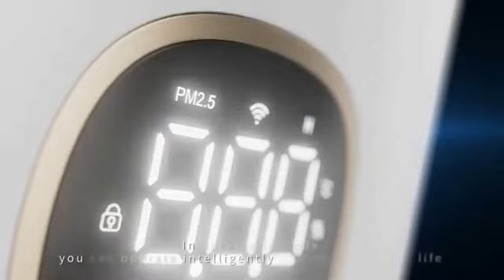Пречиствател за въздух Oberon 520 - 360-градусов филтър, UV лампа, Йонизатор, Екологични суперйони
Елегантен и мощен пречиствател на въздух с дисплей, WiFi връзка и 6-степенна пречистваща система - екологични суперйони, 3-слоен 360-градусов филтър, йонизатор, UV лампа